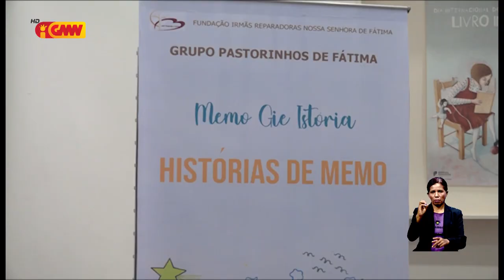Grupu Pastorinhos de Fátima husi Bobonaro aprezenta livru kona ba istória husi Memo